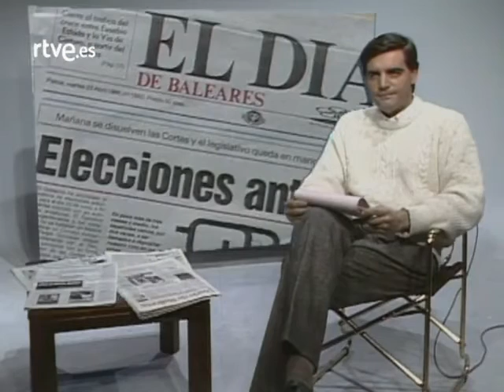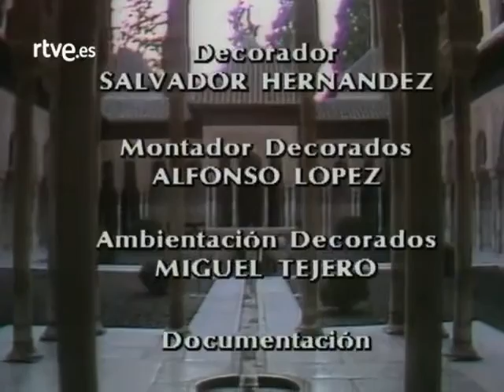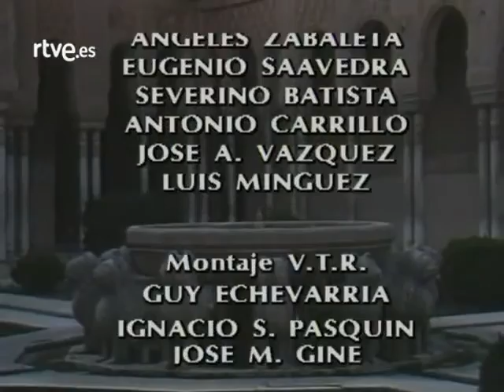TVE-1 1986 - Buenos días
Extractos del magacín matinal de TVE "Buenos días" en su edición del 22 de abril de 1986. Presentaba José Antonio Martínez Soler.

Ese día el programa se emitía desde La Alhambra de Granada. En Madrid ayudaba Leonor García Álvarez.

Incluye extractos de inicio, informativo, el tiempo (íntegro), dúplex con Estados Unidos, entrevista de relleno para centros sin desconexión, conexiones con centros territoriales, conexión con el boletín de Radio 1 "España a las 9" de Luis de Benito (aquí la dejamos íntegra) y cierre.

Aparecen unos dibujos animados sin sonido: la web de TVE no tiene los derechos, y se colocan para decir "eso se emitía a las 7:50". Fue lo único que se grabó "del aire", el resto era señal interna.